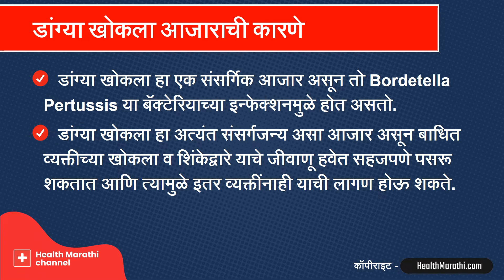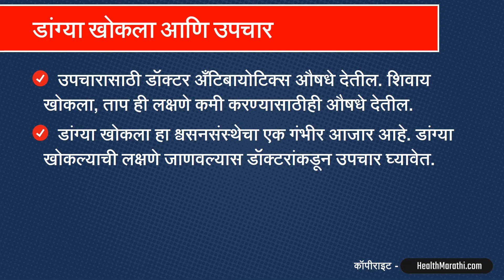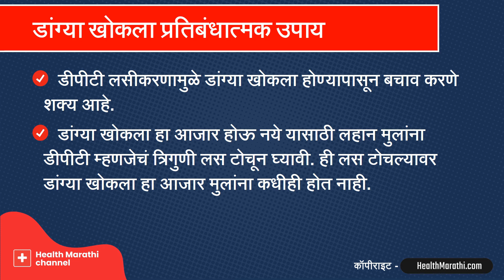डांग्या खोकला आजाराची लक्षणे, कारणे व उपचार : Dr Satish Upalkar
डांग्या खोकला या रोगाची लक्षणे, कारणे आणि उपचार याची माहिती तुम्हाला या व्हिडिओत मिळेल. डांग्या खोकला हा फुफ्फुसांचा संसर्गजन्य असा आजार आहे. खोकला येणे, ताप, सर्दी होणे अशी डांग्या खोकल्याची लक्षणे असतात. डॉ सतीश उपळकर यांनी या व्हिडिओमध्ये डांग्या खोकला म्हणजे काय व डांग्या खोकला आजाराची लक्षणे, कारणे आणि उपचार याविषयी माहिती सांगितली आहे.

Video about Whooping cough symptoms, causes and treatments in Marathi language.